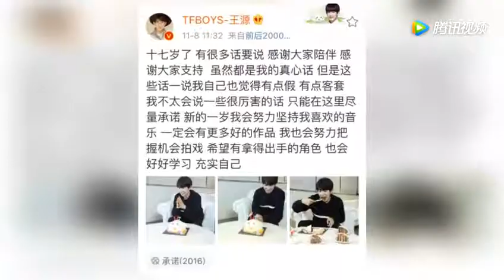王源17岁生日大口吃蛋糕：感谢大家的陪伴和支持